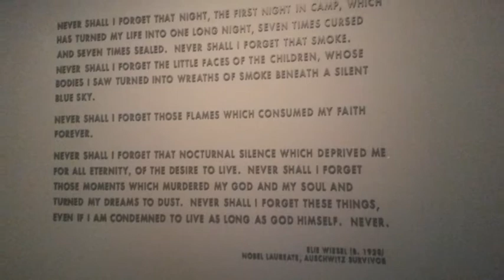Liz Hutton short video